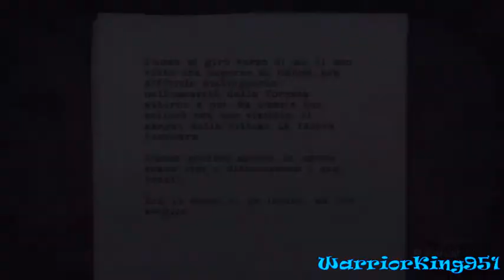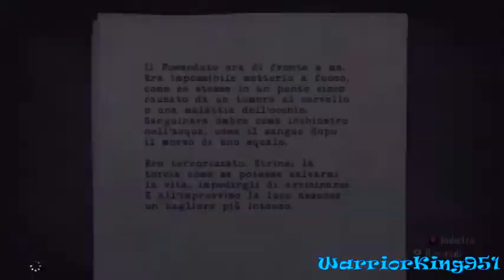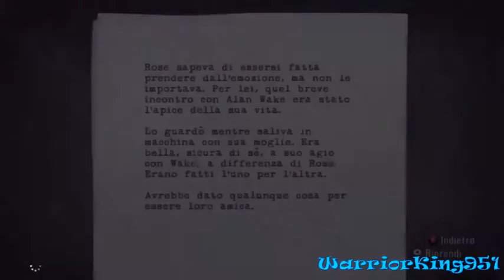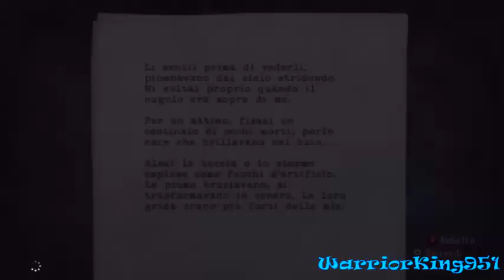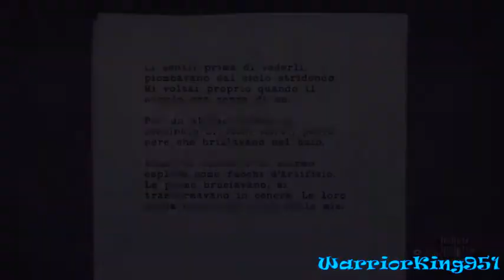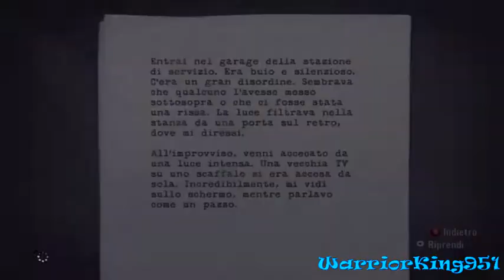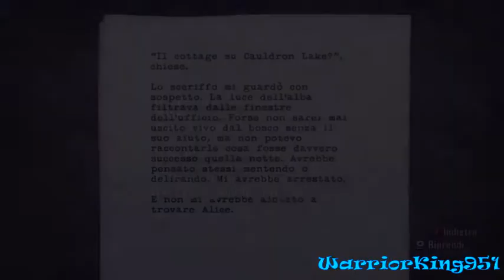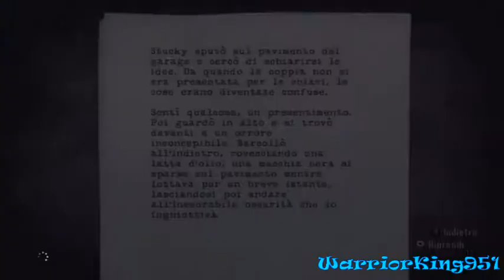Alan Wake Episodio 1 L'incubo Risvegliarsi in un incubo Ita commentato HD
Bene ragazzi dopo esserci tuffati nel fiume in aiuto della nostra amata moglie  ci sveglieremo nella nostra macchina incidentata e cercheremo di raggiungere la stazione di servizio per cercare aiuto e metterci in salvo dall'oscurità ma non sara molto facile arrivare li sani e salvi ;) bene ragazzi non mi resta che augurarvi una buona visione spero che vi stia appassionando come lo sta facendo a me commentate ed iscrivetevi se vi va da WarriorKing951 ciao a tutti ^.^